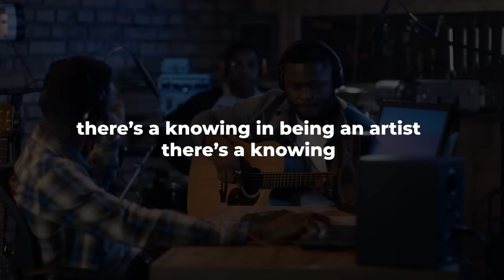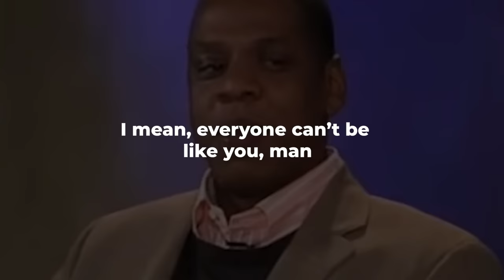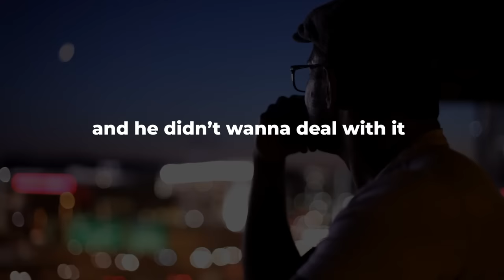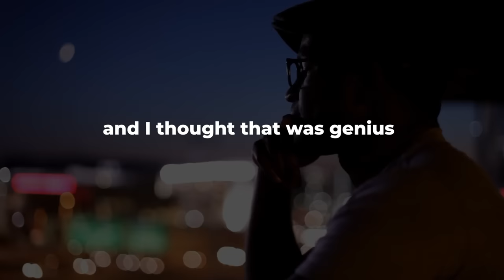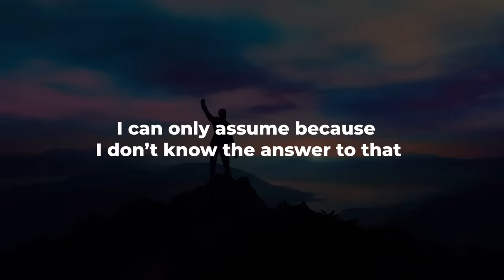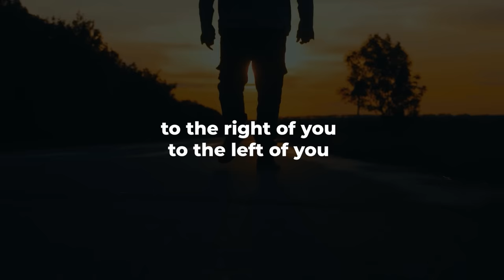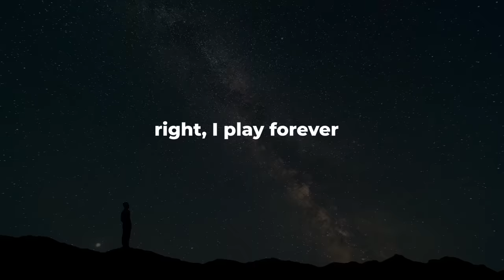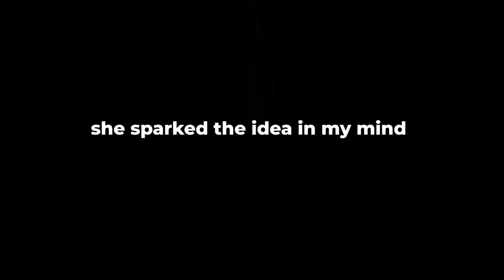Jay Z Leaves the Audience SPEECHLESS | One of the Best Motivational Speeches Ever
Jay Z's Life Advice Will Leave You speechless and will make you reconsider your goals. His perspective on generating wealth in every area of life is Eye-Opening and will inspire you to be great. He also shares wisdom on how he manifested his dreams and created the life he wanted to live.

1)This video has no negative impact on the original works
2)This video is also for teaching and inspirational purposes.
3)It is not transformative in nature.

WINNING MENTALITY does not own the rights to these images, videos, and audio files.